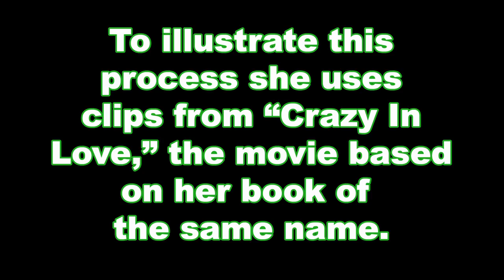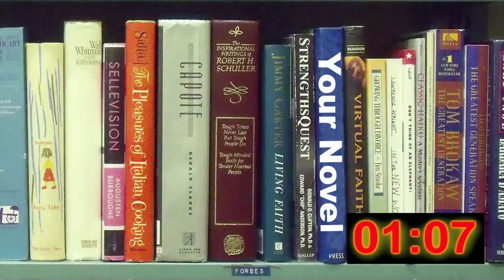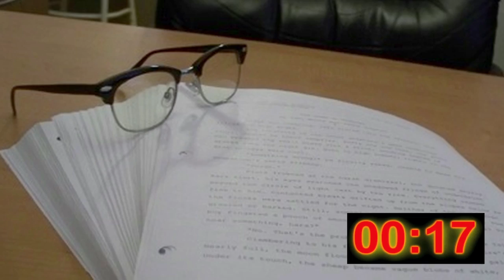How To Write A Novel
New York Times bestselling author, Luanne Rice, gives you a two minute tutorial on how to write a novel. She covers all the points and steps that will help you to write that first book.